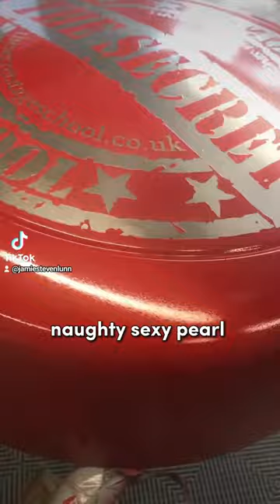wheel cover painting , custom work